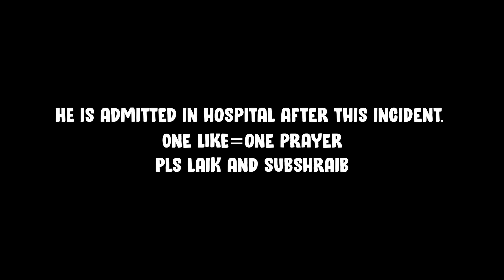Top 5 Games Ruined by Hackers | itsmeRPK | Tamil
Top 5 Games destroyed by Hackers | itsmeRPK | Tamil

PC Specs

✔ HDD : 1 TB
✔ SSD : 125 GB
✔ RAM : 20 GB - DDR4
✔ GPU : 6 GB Nvidia RTX 3060 Ti
✔ CPU : Intel Core i5 9th Gen
✔ OS   : Windows 10 Pro 64bit
✔ MIC : Ant Esports Wente 220
✔ Monitor : 27" Acer KG271P, 166Hz, FHD
✔ Keyboard: Cosmic Byte CBGK21
✔ Mouse : Logitech G502 LightSync
✔ Pad : Logitech G240 Cloth
✔ WebCam : 1080p Case-U HW1

With lots of love ❤️ RPK
🔰 L I V E   Y O U R   P A S S I O N 🔰